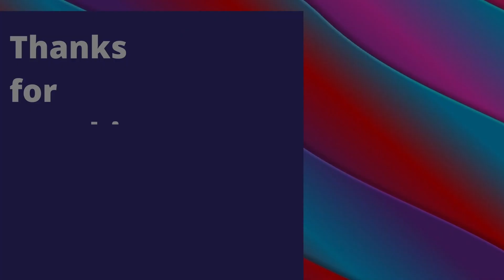Wise Planning | Pastor Steven Mulkey | 08312020